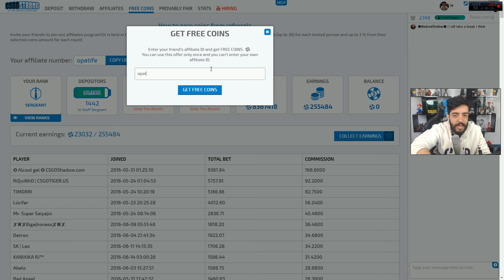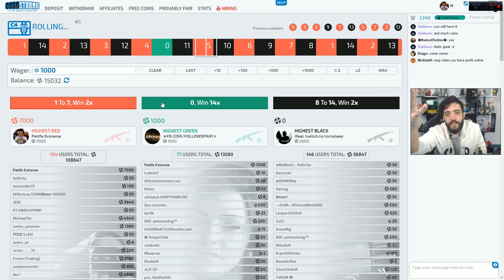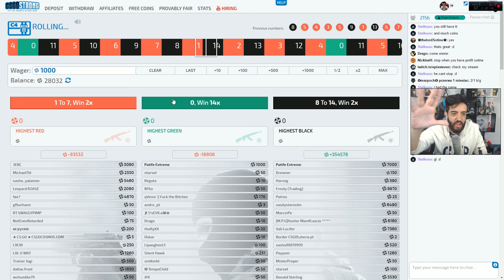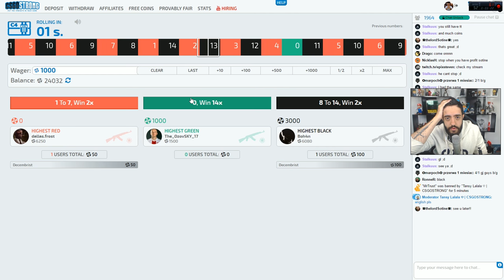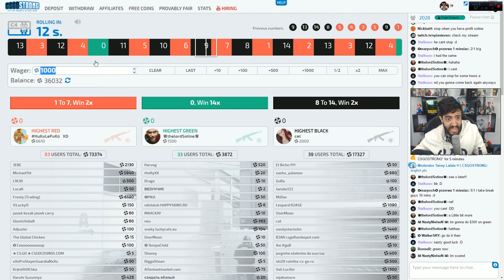JOGANDO COUNTER STRIKE NO VR! QUE COISA INSANA!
Bora jogar CS:GO no HTC VIVE VR!
Use o codigo OPATIFE e ganhe 150 COINS free!

Curta a melhor página do FACE de GTA V:
Valeeu!